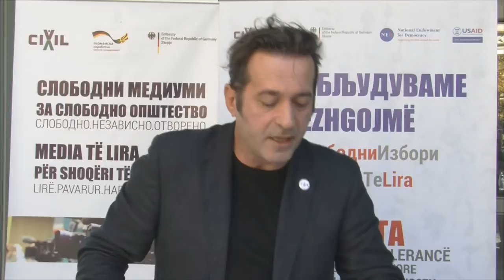ЦИВИЛ бара почитување на Изборниот законик!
Џабир Дерала, ЦИВИЛ